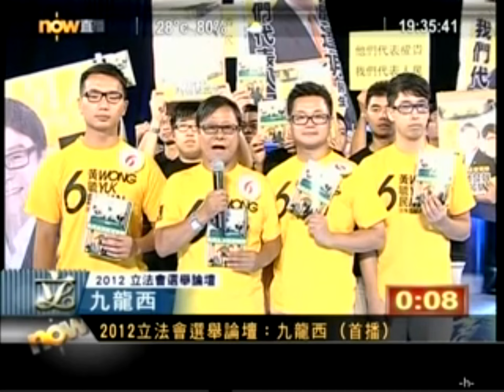NOW 2012立法會選舉論壇 九西區6號 黃毓民團隊 8月22日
黃毓民團隊
為基層發聲, 為弱勢出頭,
向港共政權說不